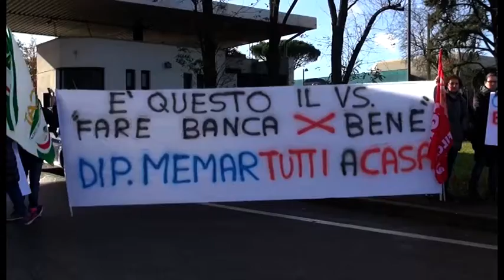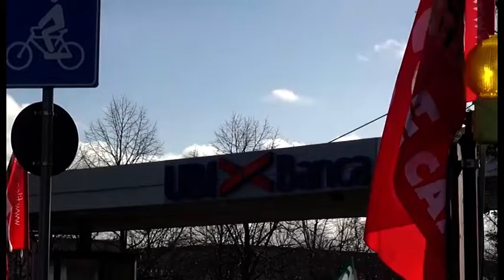Arezzo, dipendenti Memar: "noi travolte dal ciclone Banca Etruria". In 35 senza lavoro